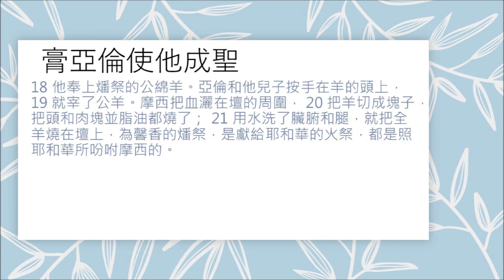讀經企画 | 立亞倫和其子為祭司 | 利未記 8:10-21 | 漢語聖經協會 和合本